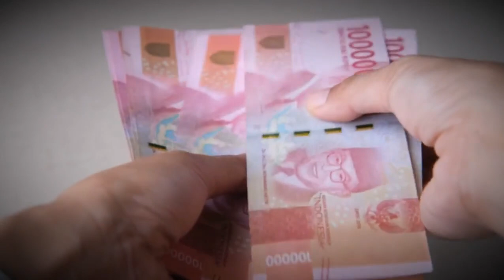Google Veo 2 | Ancaman Untuk SORA Milik OpenAi ?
Belum lama ini Google merilis Ai video generative canggihnya yang bernama Veo 2, Ai milik google ini memiliki segudang kecanggihan yang luar biasa dibandingkan dengan Ai video generative serupa.
Kehadiran Veo 2 dapat memperketat persaingan Ai Video generative, hususnya Sora Ai milik Open Ai yang mungkin saja dapat ditekan popularitasnya oleh Veo 2.

Silahkan tinggalkan pendapat kalian dikolom komentar.